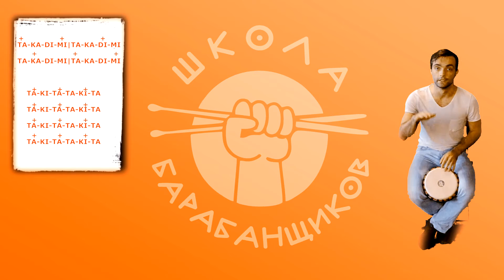Как научиться играть импровизацию на джембе Урок 4 0+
Вступайте в нашу группу ВК

Ещё один урок по джембе, который значительно улучшит ваше чувство времени, если вы вдруг ещё не занимались подобными вещами.

Друзья, сейчас для канала крайне необходима ваша поддержка. Сейчас я нахожусь в релокации, это крайне затратно и едва вывозимо.
Тинькофф(RUB,USD,EUR) - 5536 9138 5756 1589
Сбербанк Казахстан(RUB) - 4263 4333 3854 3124
KASPI GOLD (ТНГ) - 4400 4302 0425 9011

Любая копейка во благо. Получатель - Иннокентий :-)